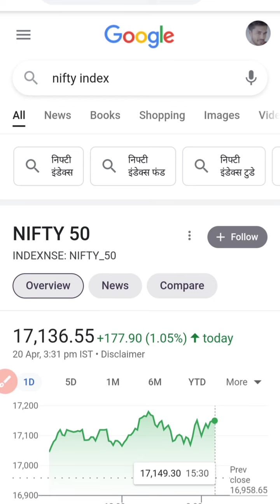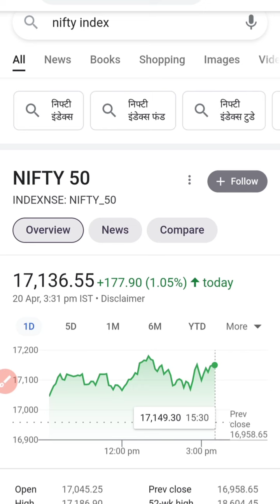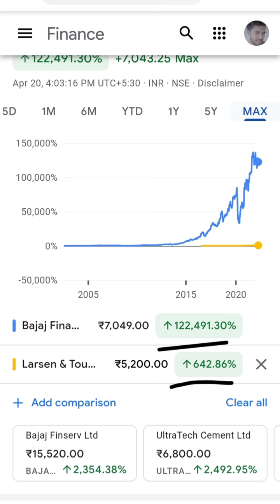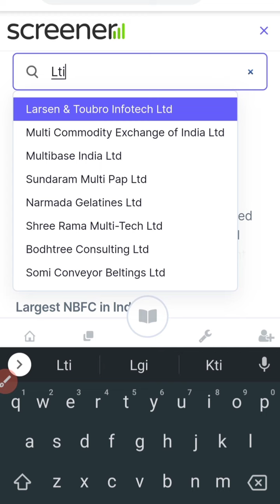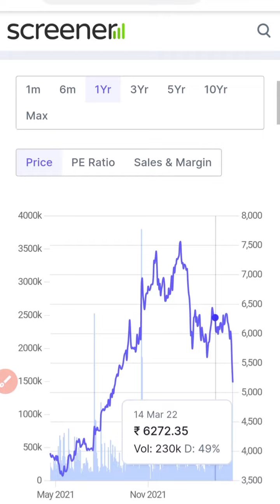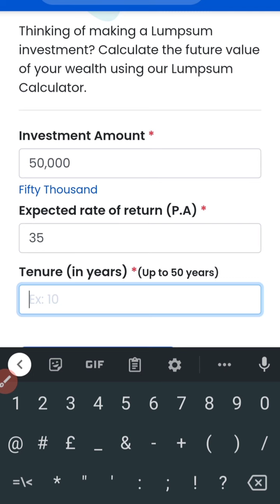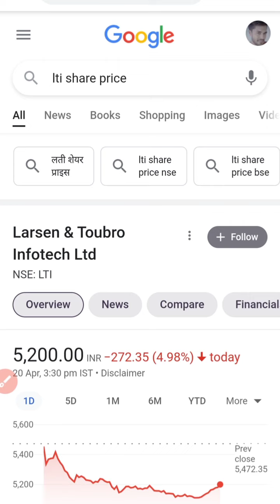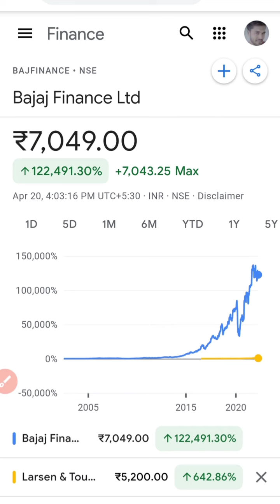share market top share to buy now//Stocks with RK//